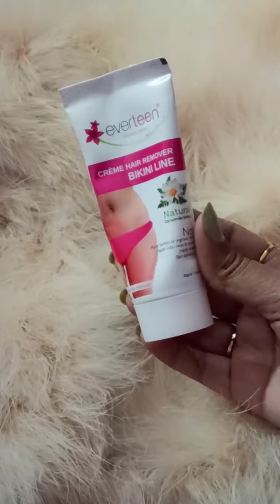how to apply bikni line hair remover cream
in today's video ,I have shared with you everteen bikni line hair removal cream. this is a very good cream you can try it.
everteen bikini line hair removal cream

Amazon India

Flipkart